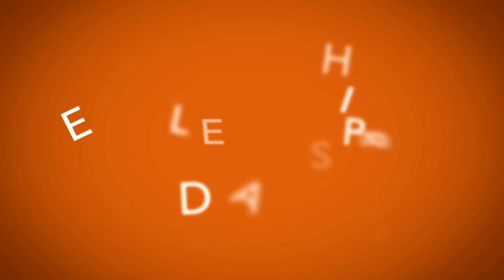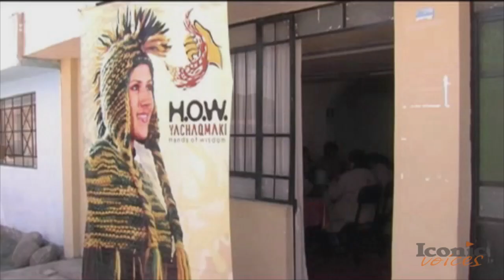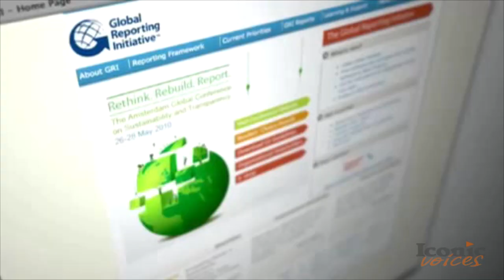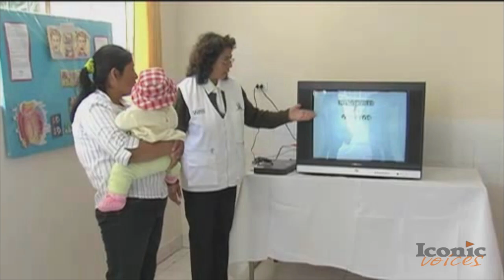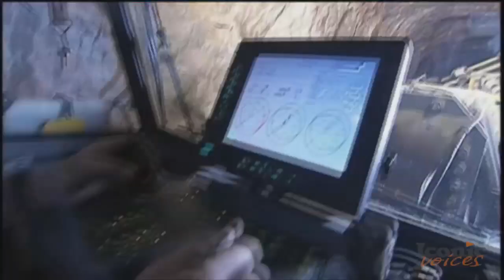Richard Adkerson CEO Freeport McMoran: People And Profits Are Indivisible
Learn how a global CEO faces the challenges of dealing with indigenous peoples in emerging countries by providing services to impoverished areas as part of a global business model. A candid, wide ranging interview with Richard Adkerson, CEO of Freeport McMoRan, on managing sustainable development in Africa and Papua, his journey from rural Mississippi to the C suite, and the art of the deal. For a condensed version